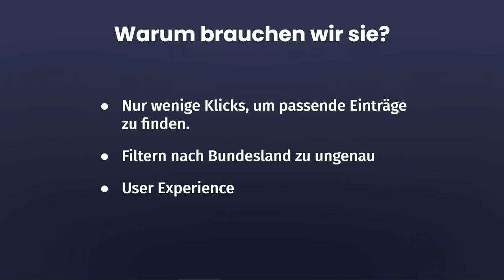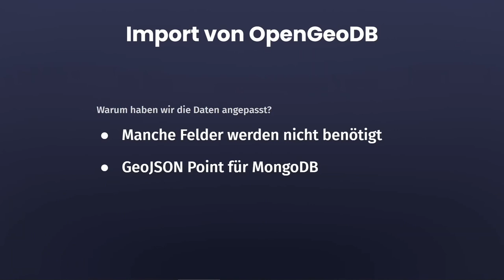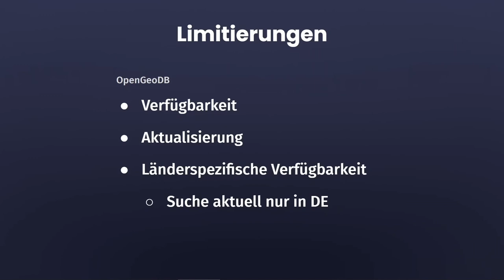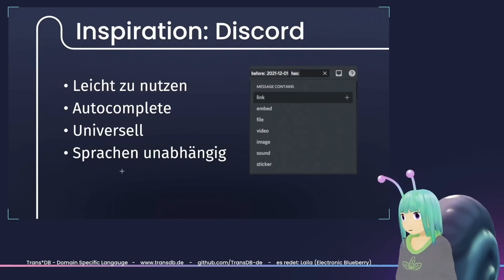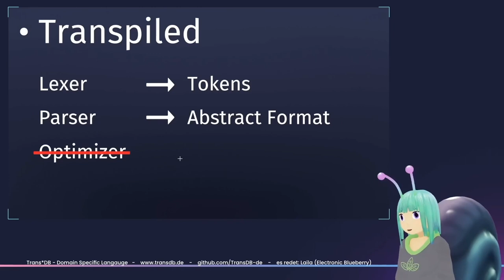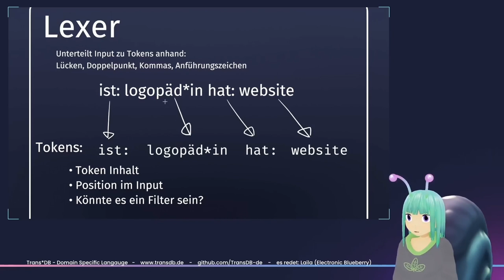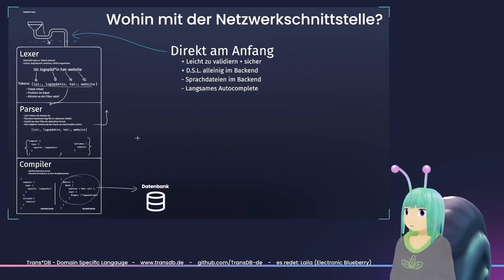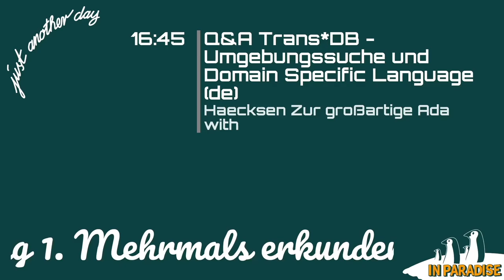Trans*DB - Umgebungssuche und Domain Specific Language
Wir halten einen kurzen Vortrag über unsere Webseite "Trans\*DB", eine Suchmaschine für trans* relevante Angebote. In diesem Talk erzählen wir euch von unserem Projekt, wie wir eine Umkreissuche ohne externe API gebaut haben sowie von einer Domain Specific Language für unser Management.

Dieser Talk ist in 4 Abschnitte unterteilt:
- Eine kurze Vorstellung von transdb.de und was wir machen
- Wie unsere Umgebungssuche ohne externe API funktioniert
- Was Domain Specific Languages sind, wie sie funktionieren und warum wir eine gebaut haben
- Ein Q and A im BBB Raum

Trans*DB